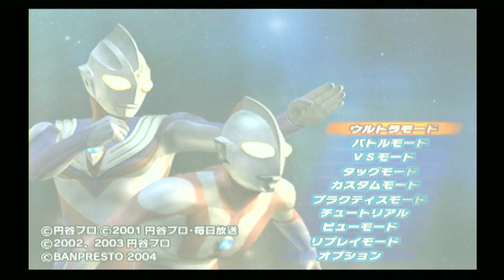【夫婦で】Sランク取るまで終われない 実況 ティガvsイーヴィルティガ 『影を継ぐもの』ウルトラマンファイティングエボリューション3 【FE3】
夫婦でゲーム実況しています。
今回は私達の大好きなウルトラマンの神ゲーム
『ウルトラマンファイテングエボリューション3』通称FE3。

ウルトラモードを全てSランクでクリアしないと終われません！という企画です。

バンダイナムコエンターテインメントゲーム実況ポリシー↓
ゲーム内の音楽は本動画では使用しておりません。